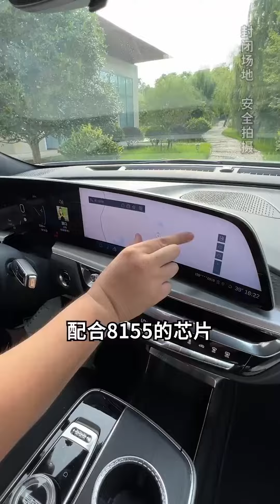今天试驾一台很灵活的“大块头”，凯迪拉克 LYRIQ，浅浅感受一下【猴哥说车】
今天试驾一台很灵活的“大块头”

车评 凯迪拉克 试驾 电车 请注意，本视频是为了讲解汽车领域的内容，所有内容都是在安全情况下进行演示的，完全符合YouTube社区准则。